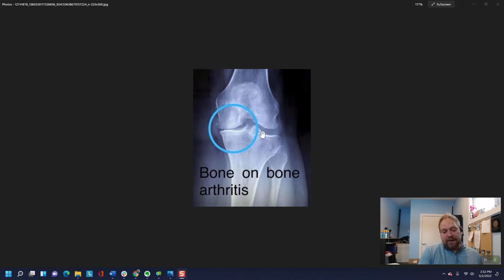The MYTH of "Bone on Bone" Arthritis - How to Heal Knee Pain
This video dispels the MYTH of "Bone on Bone". Arthritis does not equal pain, and we have the scientific data to prove it. Watch this video to find out the REAL CAUSES of your knee pain and what can be done about it.